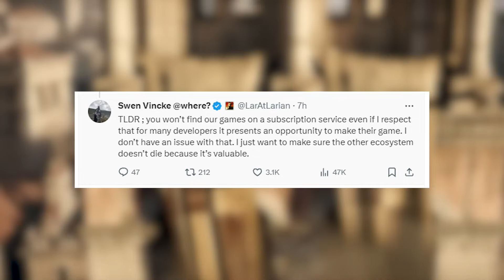Blizzard słucha fanów Diablo 4, ale... FLESZ - 17 stycznia 2024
Blizzard cały czas rozwija Diablo 4. Różne zmiany, na które czekają fani mogą się jednak pojawić się dopiero w 4 lub 5 sezonie. Z kolei gracze Skyrima narzekają na aktualizacje, jakie Bethesda wprowadza do wersji Special Edition. Chodzi o to, że psują one mody. Wszystkich miłośników grania w sylwestra ucieszą z kolei nowe szczegóły na temat odświeżonych klasycznych odsłon serii Tom Raider.

00:00 Wstęp
00:12 Garść szczegółów o Tomb Raider 1-3 Remastered
00:39 Blizzard posłucha fanów... w przyszłych sezonach
01:10 Twórca Baldur's Gate 3 komentuje planu Ubisoftu
01:41 Aktualizacja w The Finals poprawi zabezpieczenia
02:01 Pierwsze otwarte testy Bodycam
02:39 Aktualizacje do Skyrim: Special Edition psują mody
03:10 Zakończenie